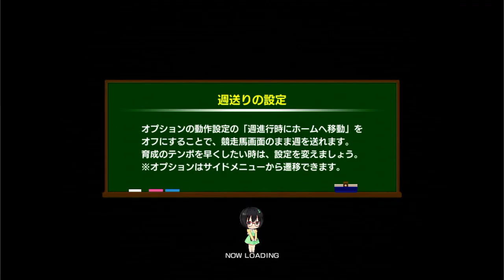2024 阪神大賞典 シミュレーション